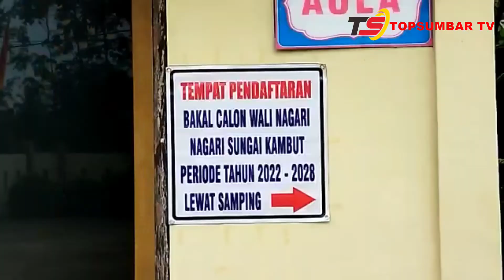Asrial Amri Maju di Pilwana Sungai Kambut untuk Periode ke-2